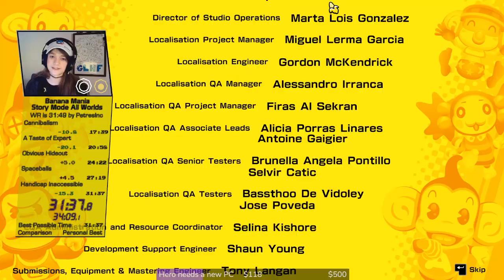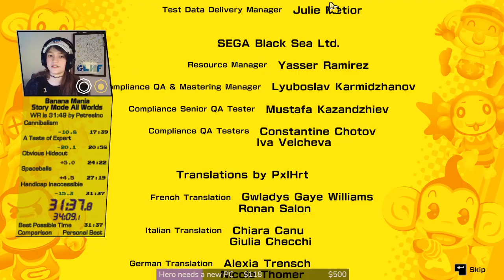[Former WR] Story Mode All Worlds in 31:37 - Super Monkey Ball Banana Mania Speedrun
This was the wildest run I've ever had. Still, I did it! This was the first WR in this game that I've really had to grind hard for over multiple weeks. Peter's 31:49 was way ahead of it's time, and I'm sure he'll strike back soon. Looking forward to pushing this category even lower with him over the coming weeks.

This run was timed using the loadless timer created by Ellie, which you can find here (only works with the PC version)